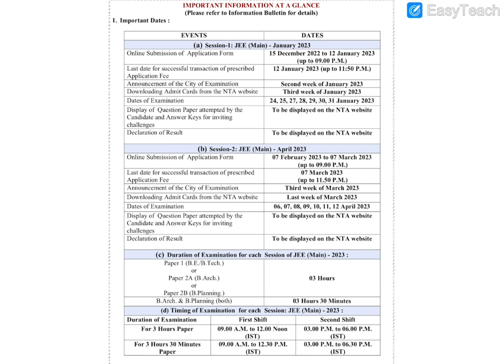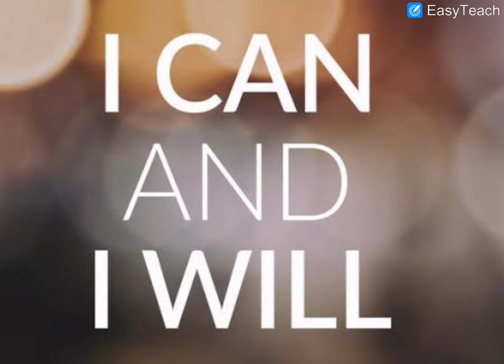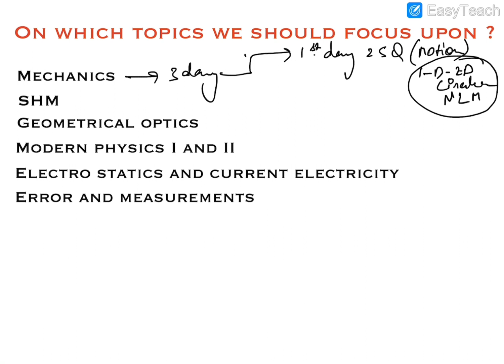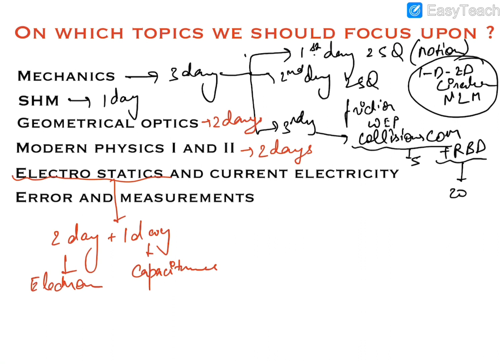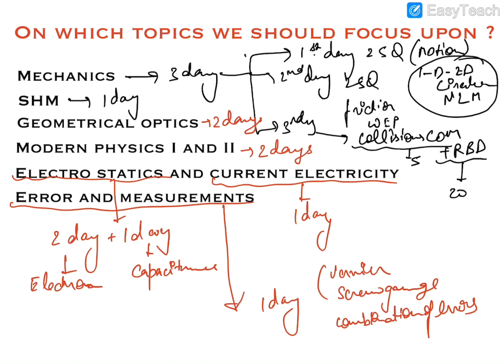JEE MAINS 2023 ANNOUNCED | SHOCKING DATES |15 DAY STRATEGY TO PREPARE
This video contains the details of important dates JEE MAINS 2023 and 15 day strategy to prepare for January attempt